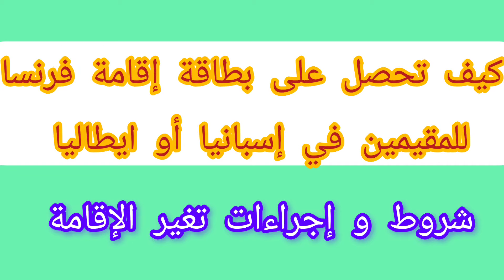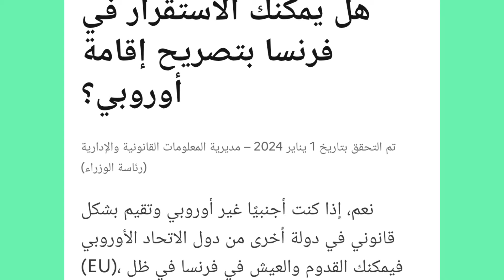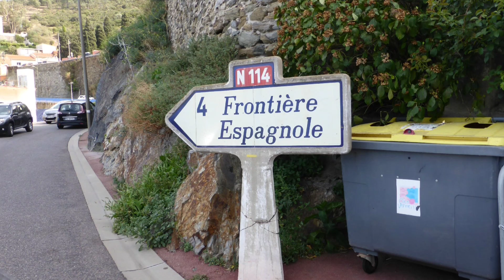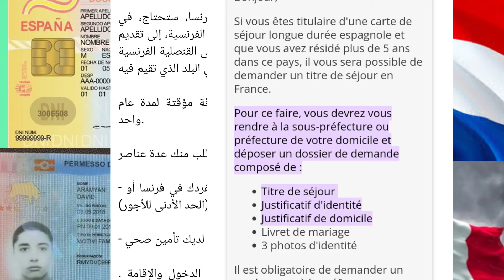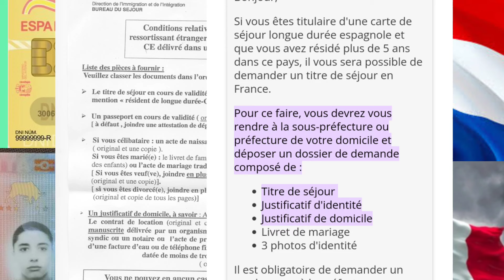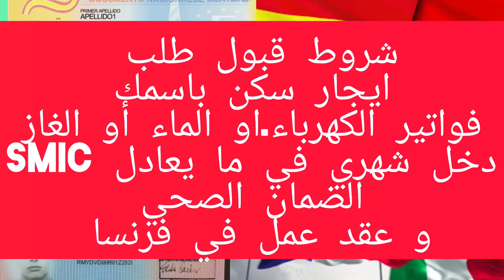كيفية تغيير الإقامة الإيطالية أو إسبانية بإقامة فرنسية 🇫🇷قانون الهجرة بفرنسا لتسوية الإقامة الفرنسية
في هذا الفيديو اتكلم عن أهم الشروط لتغيير بطاقة الإقامة الإيطالية أو الإسبانية لكل من يود العيش في فرنسا و تسوية الإقامة الفرنسية.
شروط تغيير  الإقامة الإيطالية أو الإسبانية لأصحاب بطاقات إقامة مؤقتة.
شروط تغيير الإقامة الإيطالية أو الإسبانية لأصحاب بطاقات إقامة دائمة.
الاوراق المتطلبة للقيام بملف طلب الإقامة الفرنسية.